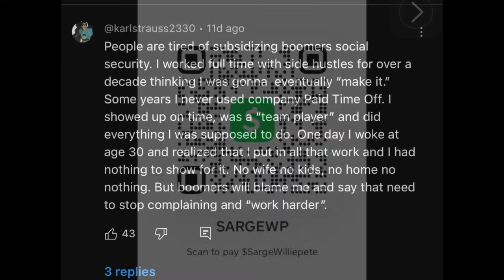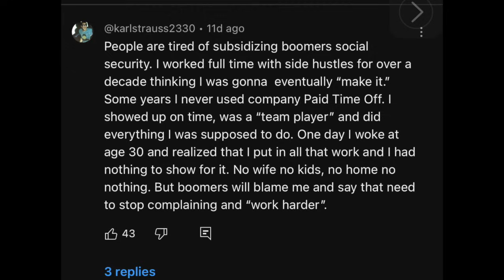THE REVOLUTION IS COMING